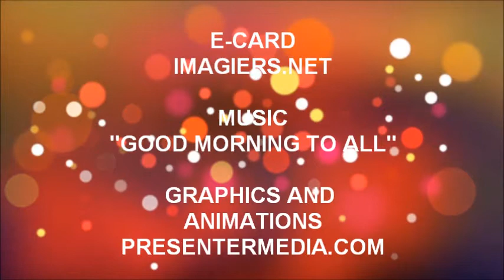¡FELIZ CUMPLEAÑOS MALIKA!